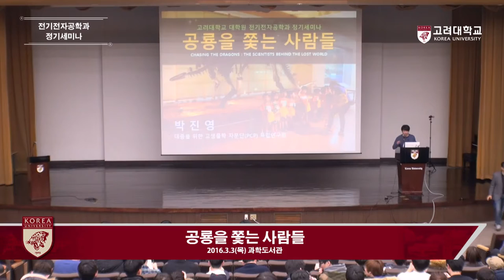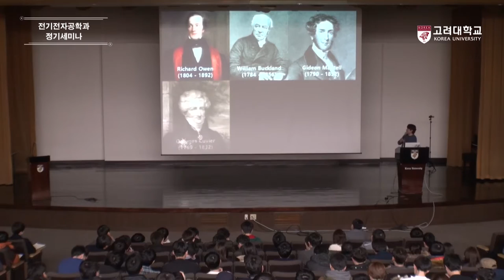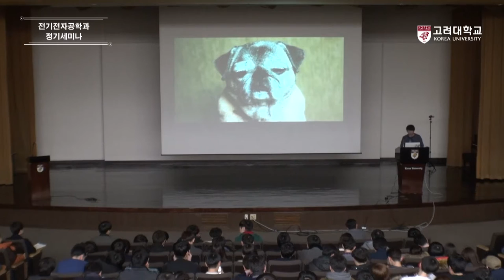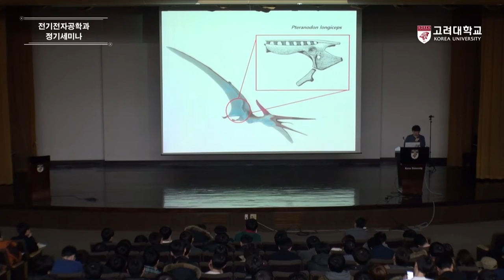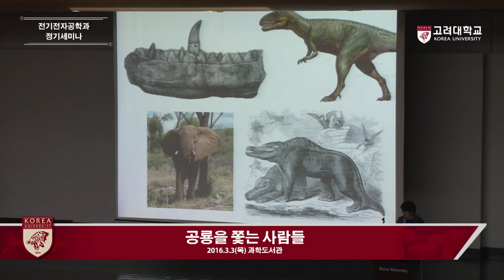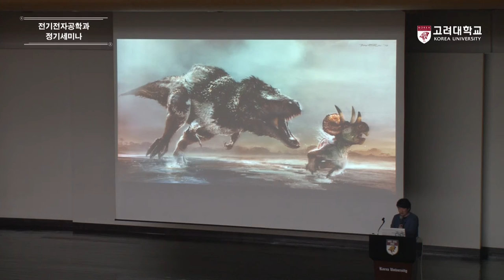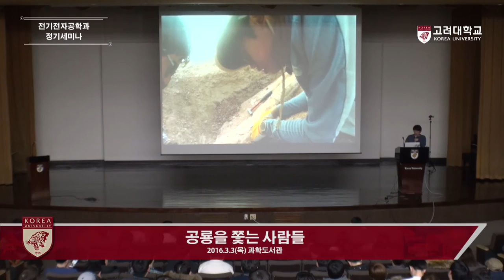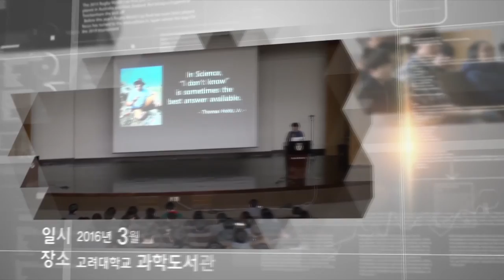[고려대학교 Korea University] 고려대학교 대학원 전기전자공학과 정기세미나(공룡을 쫓는 사람들) Video Clip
[고려대학교 Korea University] 고려대학교 대학원 저기전자공학과 정기세미나(공룡을 쫓는 사람들) Video Clip

박진영(대중을 위한 고생물학 자문단(PCP) 독립연구원

2016.3.3